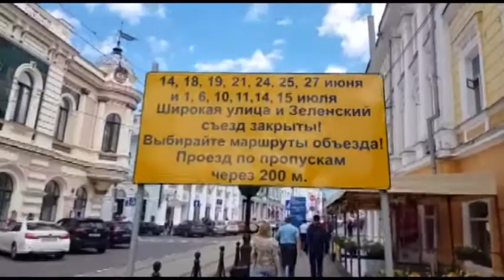INFORMATESALTA MUNDIAL: LLEGAMOS A NIZHNY NOVGOROD